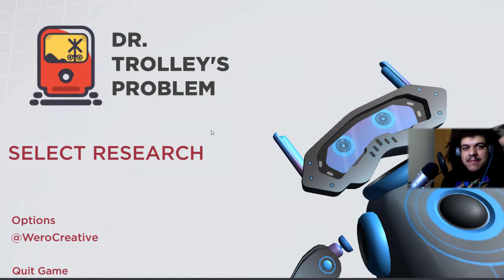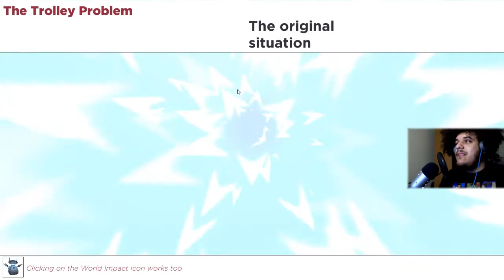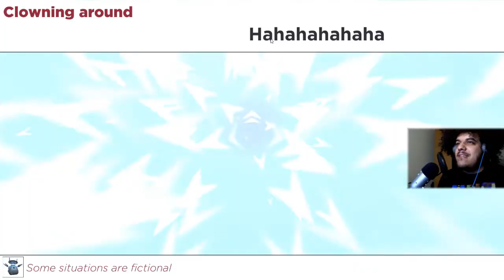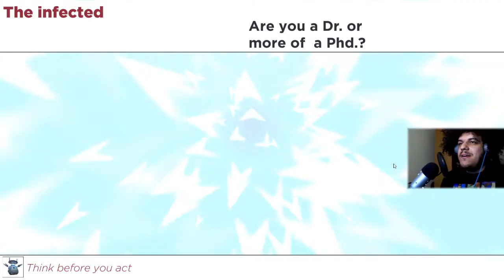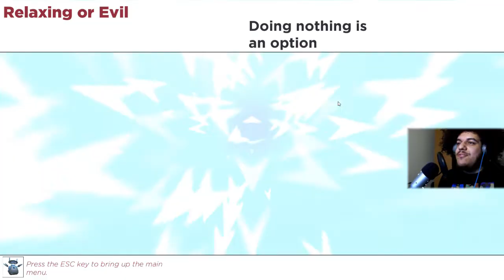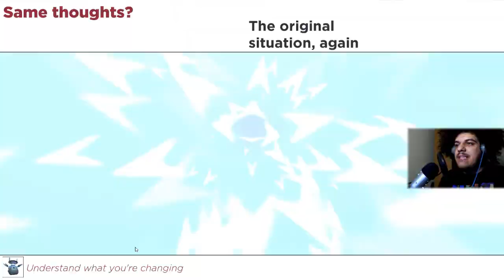Memeable Moral Decisions : Dr. Trolley's Problem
Today I make decisions of who gets to live and die based on split-second observations. Fun!

Emergency On Level 3 - By Jeremy Korpas
Sparse Clouds - By Quincas Moreira
This is Not Drum and Bass - By True Cuckoo
Blues Infusion - By Quincas Moreira

GAME JOLT!